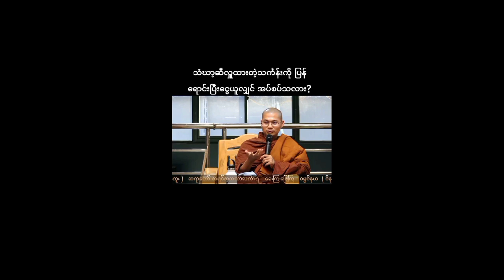ရဟန်းများသွေးလှူလိုရလားသစ်ပင်အောက်အိပ်လိုရလား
တရားချန်နယ်လေးမို့ချန်နယ်အောင်မြင်ရင်လိုအပ်တဲ့နေရာမှာပြန်ထောက်ပံပေးမှာမို့subscribersလေးလိုအပ်နေလိုတရား​
မိတ်ဆွေများကူညီကြပါကုန်